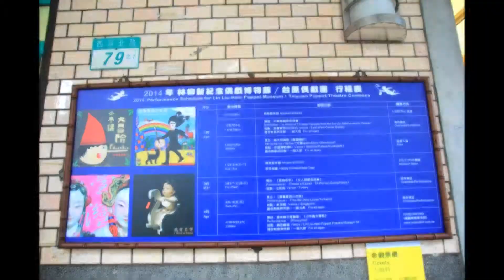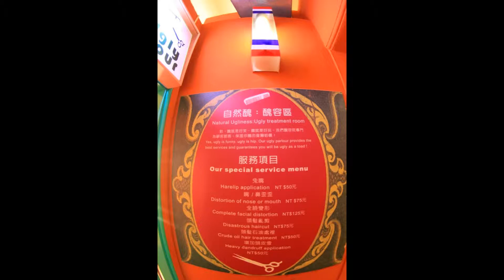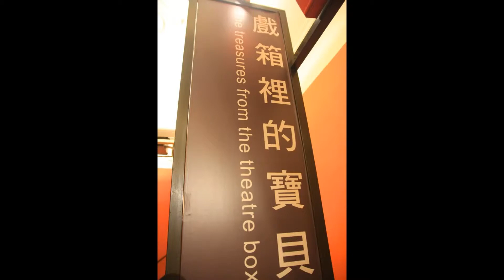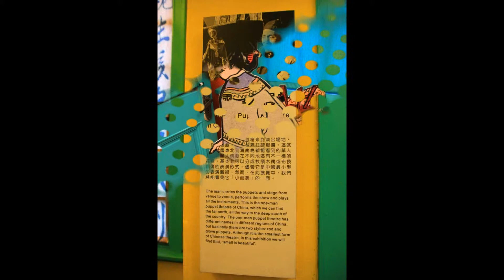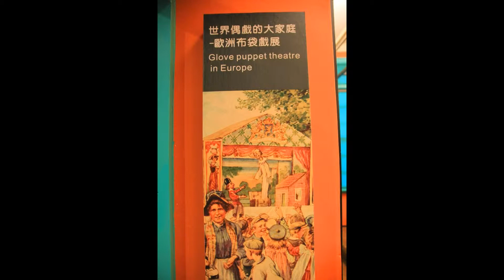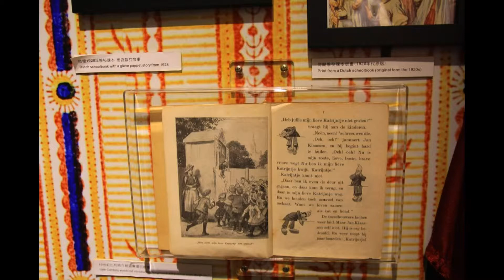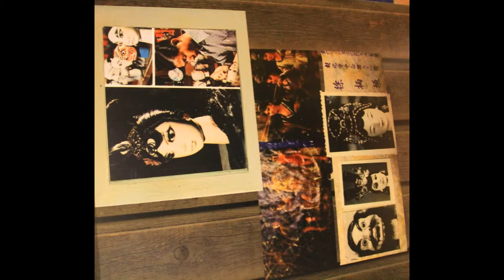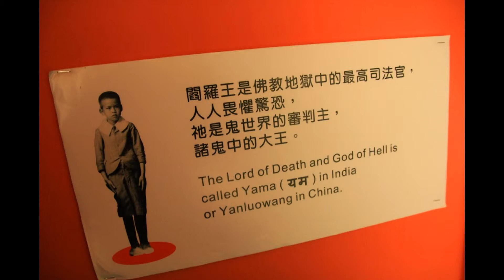林柳新紀念偶戲博物館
林柳新紀念偶戲博物館就鄰近大稻埕碼頭不遠處，與迪化街比鄰而居，是大稻埕第一座博物館。館藏十分豐富，除了收藏臺灣的偶戲外，也有來自不同國度、不同風味的戲偶，共珍藏了5000多件偶戲珍品，偶戲館共有4層樓、約200坪的使用空間，內有雕刻工坊、DIY教室、偶戲特展室、精品典藏空間，以及適合各類專業演出的納豆劇場（表演廳），館方除了不定期策劃各項偶戲展覽，也開設布袋戲雕刻製作、偶戲大師示範表演、親子偶戲劇場、傳統偶戲技術推廣等課程，讓民眾進一步了解偶戲文化。 入內參觀經導覽員的帶領下，經過布袋戲、傀儡、皮影區，參觀時別忘了也抬抬頭，連天花板都有繪製呢！同時也認識大稻埕的繁華歷史，很多不同類型的偶戲因表演機會越來越少而漸漸消失，曾經是台灣紅極一時的偶戲藝術，在外面都已經很少見了，來這裡不但能看到各式各樣的戲偶、表演、以及偶戲的一些相關周邊，有時候還可以看到很不一同的偶戲展覽，快來體驗這難能可貴的文化知性之旅，讓您重回古早的老台灣藝術饗宴。